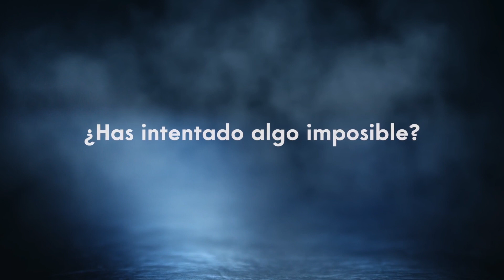¿Cuál ha sido ese imposible que lograste vencer?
Todos los mexicanos hemos tenido un imposible que finalmente superamos para convertirnos en una mejor persona.
Muy pronto conocerás la manera en te ayudaremos a reconocer los logros de las personas que más amas.
Por ahora nos gustaría reflexionar contigo: ¿Cuál ha sido ese imposible que lograste vencer?